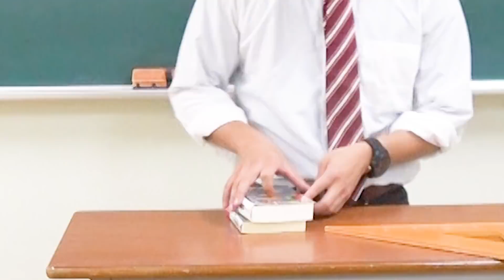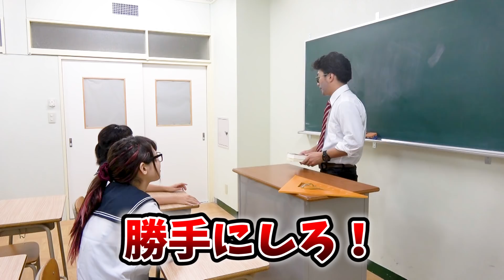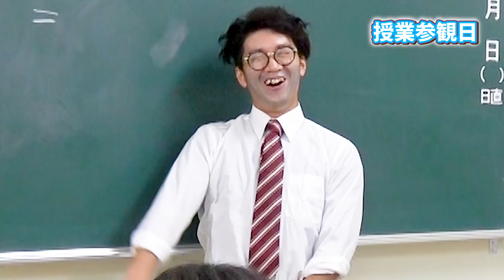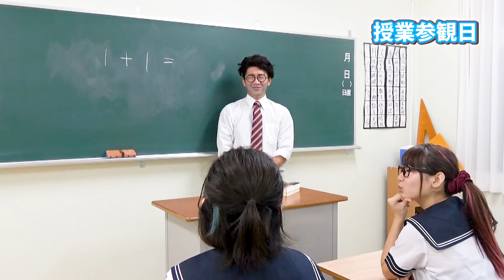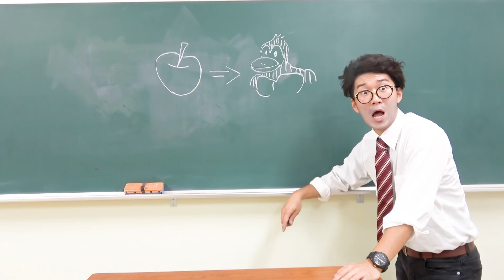【あるある】一度は学校で見たことある！？学校の怖い先生あるある！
今回は学校に必ずと言っていいほどいる
怖い先生のあるあるを紹介します！